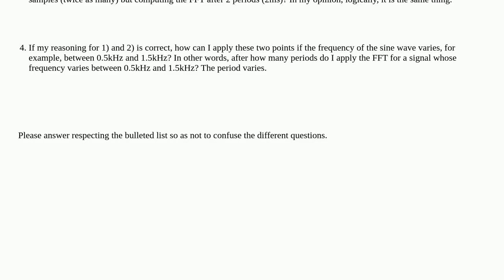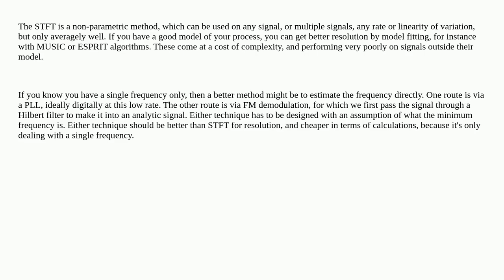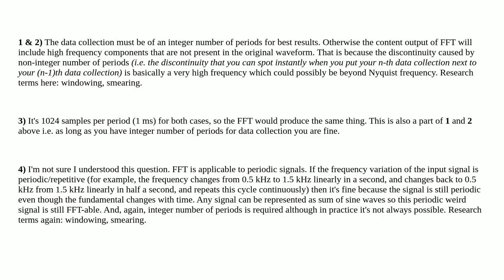Electronics: FFT basic concepts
FFT basic concepts

A special thanks goes out to the community

  fourier